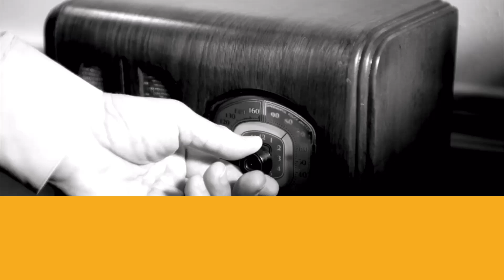Visiting the USS Bowfin (SS-287) at the Pacific Fleet Submarine Museum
During a visit to the Pearl Harbor Museum, I purchased an extra ticket to visit the Pacific Fleet Submarine Museum.

This museum was amazing and featured amazing artifacts from U.S. submarines while providing visitors will a glimpse into the life of submariners in the 1940s.